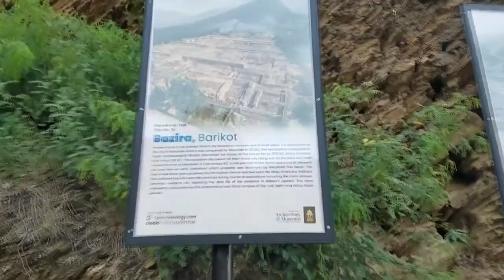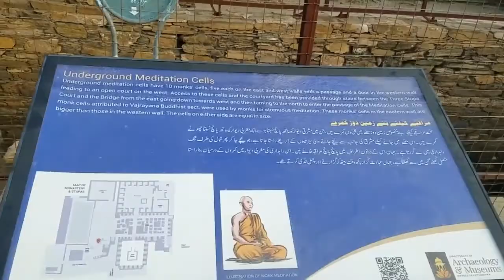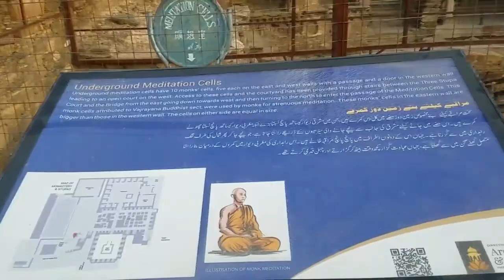One day in Takht-i-Bahi Ruins | Takht bahi Khandraat Vlog | Vlogs with Idrees | Idrees Khan Vlogs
Hi Guys!
I hope all you are fine and doing great. This vlog about Takht-i-Bahi and the history of Takht-i-Bahi. The copyright came in the End of the video, I had to cut the outro of the video.

Related Topics👇
takht i bahi
Khandraat
Vlog
Takht-i-Bahi history
History of takht-i-bahi
Takht-i-bahi vlog
Takht bai vlog
Takht bahi vlog in urdu
Top historical places in pakistan
Top enjoyment places in pakistan
Pakistani vlog
Top religious places in the world
Top religious places in pakistan
Asaray qadeema video
Asaray qadeema
Mardan Kpk
Mardan vlog
Mardan cantt Vlog
Vlawgs in pakistan
Vlogs with Idrees
Khandraat video
In urdu hindi
Top vlogs in pakistan
Best pakistani vloggers
Pakistani people lifestyle
Japan takht-i-bahi
Japan government projects in pakistan
Mera piyara mardan
Mardan city
Welcome to mardan
Welcome to takht bahi
Mardan popular place for our family
Pathan culture
Mardan to takht-i-Bahi vlog
Idrees khan in takht-i-Bahi
Japan Asaray qadeema
Khyber Pakhtunkhwa
Vlogs pakistani
Story vlogs
Tourism
Tourism vlog
Tour vlog
Idrees Khan Vlogs
Idrees khan Second
Idrees vlogs